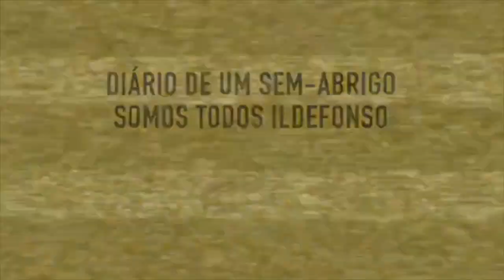O Sr Comissário não gosta de música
Sintra, para além de um Principezinho terá também um Talibanzinho?
Agora o tal Comissário da PSP contratado pelo Principezinho Basílio para a Policia Municipal de Sintra, quer que um Sem-Abrigo desligue o Rádio. É uma nova modalidade criada na Sintra de Basílio Horta: Sem-Abrigo e Sem-Música.
SOMOS TODOS ILDEFONSO